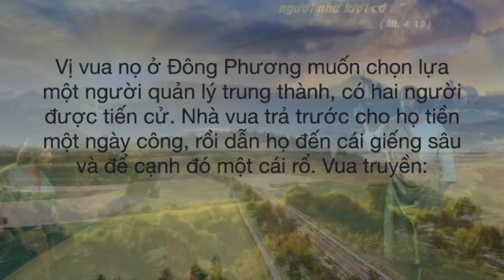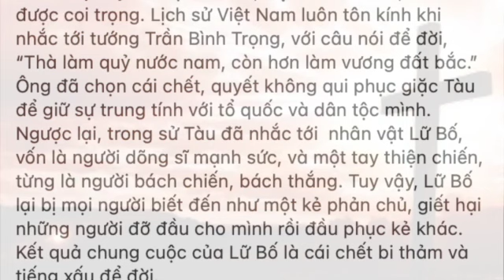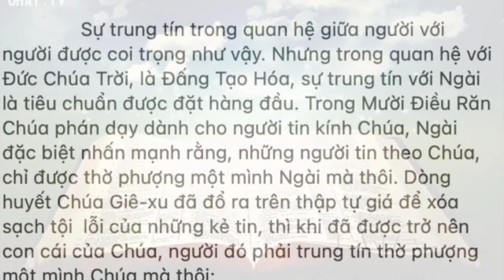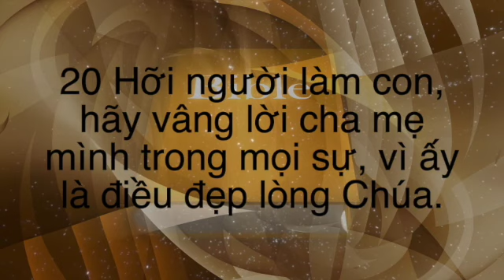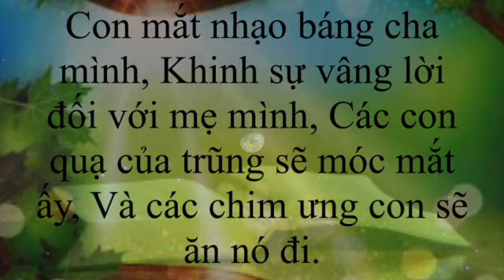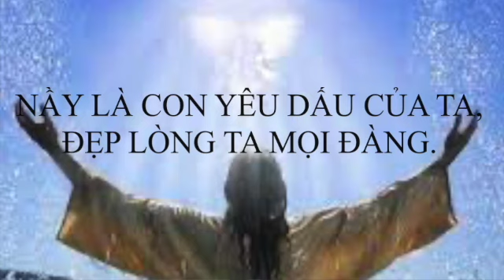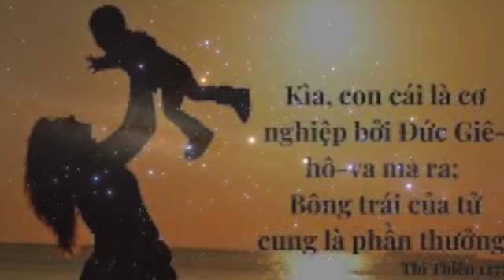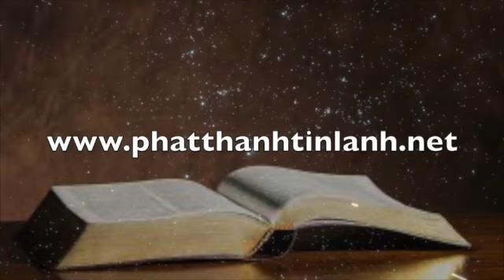Vâng Lời Dù Không Hiểu Lý Do- Vâng Lời